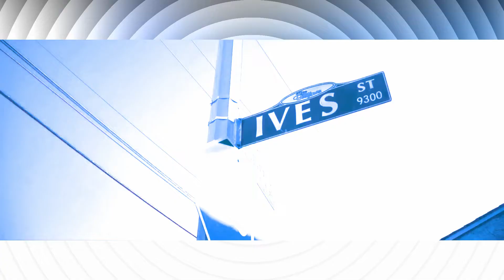Delinquent Habits - CALIFORNIA Feat. Sen Dog (Cypress Hill) SSlowed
Delinquent Habits - CALIFORNIA Feat. Sen Dog (Cypress Hill)